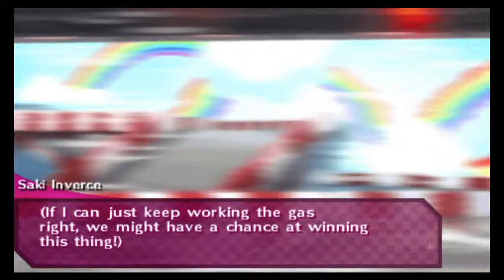Let's Play Sweet Fuse At your side Part 4 - Kouta Meoshi Route - Stage 2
Well we are in for a ride with this one, a fun looking otome game.

~ Plot: The grand opening of the largest theme park in Japan. Its biggest selling point are several attractions based on popular video games, as well as the involvement of famous video game creator, Keiji Inafune. During Mr. Inafune’s speech, a mysterious figure appears and presents an ultimatum: Participate in a seven-day game or watch the theme park blow up! The heroine who volunteers to save the hostages ends up playing the games held at each attraction with six attractive men!

Developers: Idea Factory, Comcept
Publisher: Aksys Game (US, UK)
Platform: PlayStation Portable
Rated T for Teen: Blood, Mild Violence, Language, and Use of Tabacco

~ Opening Theme Song:  Jet Coaster Rendezvous by Dasoku
Composer and Arrangement: OHYAMA Yoh
Lyrics: EBATA Ikuko (ZIZZ STUDIO)

~ Playthrough/Gameplay by Rie for gamers who want to see gameplay before getting/buying

the game ~